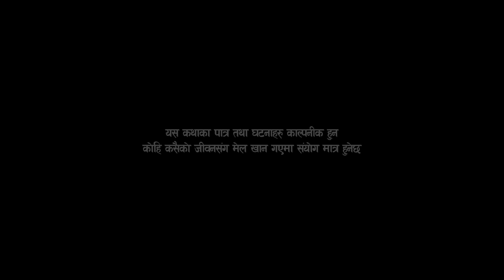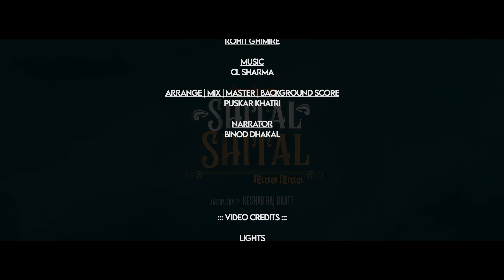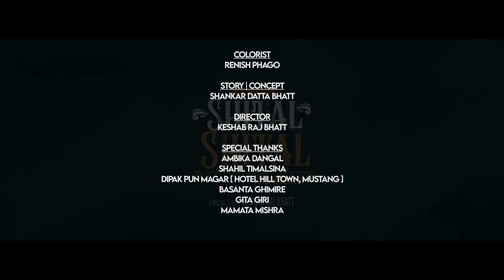Shital Shital - Prince Chauhan, Malika Mahat || New Nepali Song 2023 || Ravi Sharma, Asmita Adhikari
Shital Shital - Prince Chauhan, Malika Mahat || New Nepali Himalayan Love Story Song 2023 || Ravi Sharma, Asmita Adhikari || New Nepali Official Music Video "Shital Shital" 2023

a Himalayan Love Story

Prince Chauhan Presents

♫♫♫ Audio Credit ♫♫♫

♫ Song: Shital Shital...
♫ Vocal: Ravi Sharma, Asmita Adhikari
♫ Lyrics: Rohit Ghimire
♫ Arrange/Mix/Master/Background Score: Puskar Khatri
♫ Narrator: Binod Dhakal
⚅⚅⚅ Video Credit ⚅⚅⚅

⚅ Featuring: Prince Chauhan, Malika Mahat
⚅ Lights: Dhurba Shrestha, Subash Silwal, Milan Thapa
⚅ Focus Puller: Gautam Thapa
⚅ Asst. Camera: Suresh Thapa
⚅ Camera Taker: Sandip Ghimire, Hari Dhakal
⚅ MUA: Anita Gwachha
⚅ Production Manager: Surya Oli
⚅ Wardrobe: Suknita Chaulagain (The Valentino Boutique)
⚅ Post Production: I Catch Studio
⚅ Drone Pilot: Suresh Kafle
⚅ Subtitle: Jiwan Chauhan
⚅ Camera: Budha Thapa (MBA Films)
⚅ Edit: Dinson Shah
⚅ Color: Renish Phago
⚅ Story/Concept: Shankara Datta Bhatt
⚅ Direction: Keshab Raj Bhatta
☛ Special Thanks To:
✶ Ambika Dangal
✶ Shahil Timalsina
✶ Dipak Pun Magar (Hotel Hill Town, Mustang)
✶ Basanta Ghimire
✶ Gita Giri
✶ Mamata Mishra